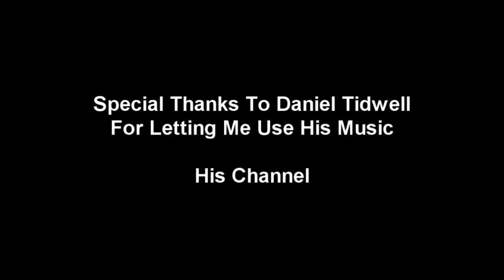Runescape Noxious Scythe High Risk Pking